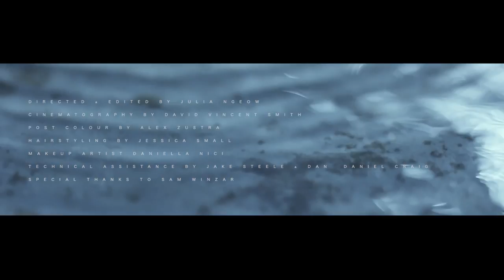KUČKA - Divinity [Official Music Video]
New single off KUČKA's upcoming EP due for release this April on Midnight Feature